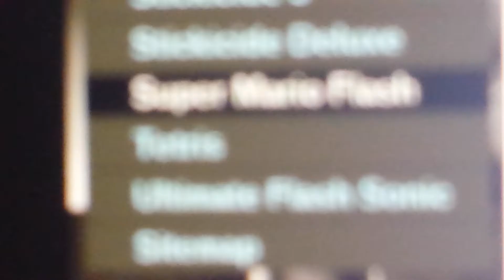Nope im done (Super Mario Flash maybe the end)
I hate this game I just hope Ultaminte Flash Sonic is no rage